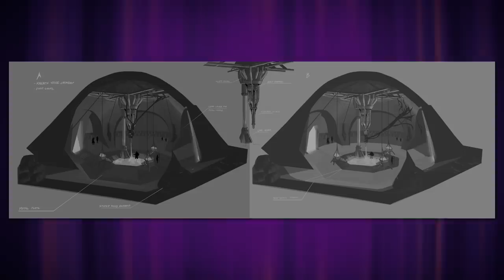The Legend of Vox Machina Episodes 10-12 Q&A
Matthew Mercer, Taliesin Jaffe, Sam Riegel, Travis Willingham, and special guest Grey Griffin, the voice of Delilah Briarwood, answer questions about Episodes 10-12 of The Legend of Vox Machina!

SKIP TO:
00:00 - 12:29 : Welcome to Watch Party!
12:30 - 33:05 : Episode 10 Q&A
33:06 - 58:08 : Episode 11 Q&A
58:09 - 1:16:23 : Episode 12 Q&A
1:16:24 - 1:17:35 : Goodbye

These Q&A segments originally aired as part of a Watch Party moderated by Mica Burton on our Twitch channel.
The Legend of Vox Machina Watch Parties aired every Tuesday in February at 7pm Pacific on Twitch

Twitch subscribers gain instant access to VODs of our shows like Critical Role, Mighty Vibes, and Narrative Telephone. But don't worry: Twitch broadcasts will be uploaded to YouTube about 36 hours after airing live, with audio-only podcast versions of select shows on Spotify, iTunes & Google Play following a week after the initial air date. Twitch subscribers also gain access to our official custom emote set and subscriber badges and the ability to post links in Twitch chat!